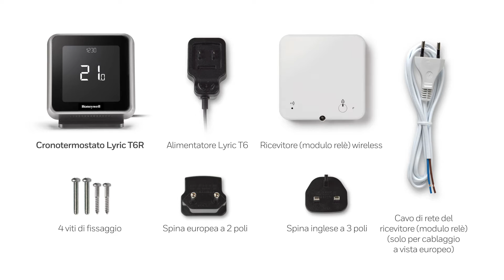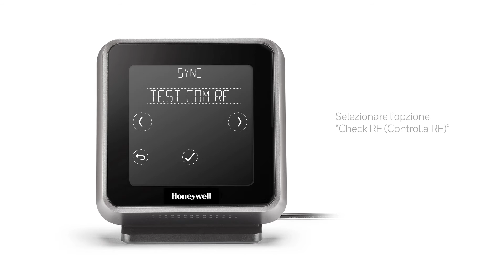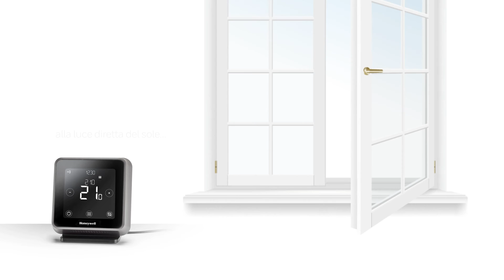Lyric T6 Installazione T6R | Honeywell Home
da oltre 125 anni tra i leader a livello globale per il controllo del riscaldamento, presenta Lyric T6, il cronotermostato che offre ai professionisti uno strumento facile da installare, flessibile ed efficiente, in grado di garantire alle persone il comfort che desiderano e la possibilità di controllarne le impostazioni da qualunque luogo attraverso l’app dedicata Lyric.

Realizzato utilizzando le più moderne tecnologie, Lyric T6 consente ad esempio di controllare la temperatura in base alla posizione (geo-fencing), di gestire direttamente dal tablet o dallo smartphone il comfort di casa, di essere collegato tramite Wi-Fi, di essere configurato tramite l’app o direttamente sul suo moderno touch-screen e di essere impostato per rispecchiare le diverse abitudini degli utenti.